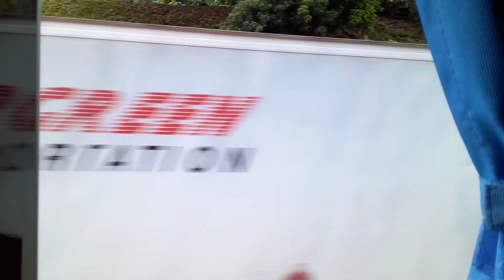Costa Rica Pacific Coast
Made on a bus travelling up through Costa Rica the day before yesterday.